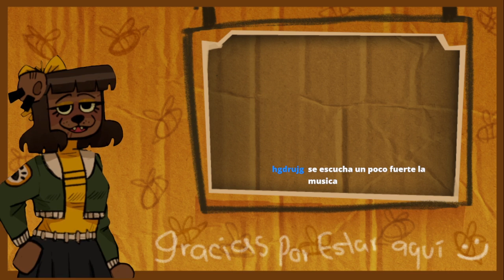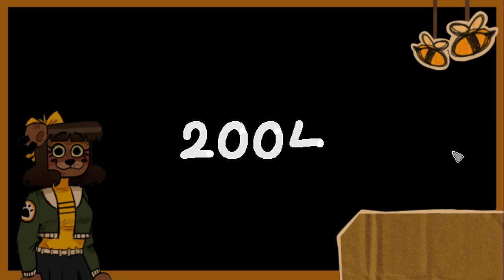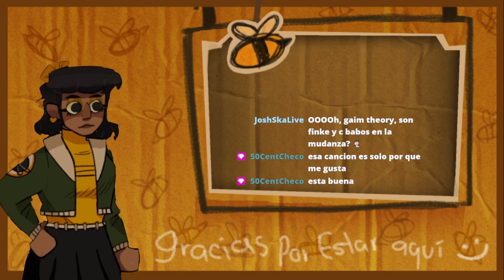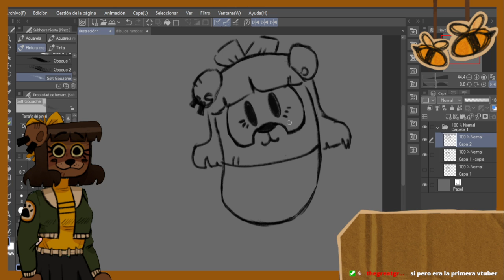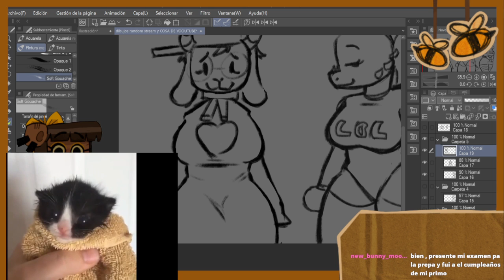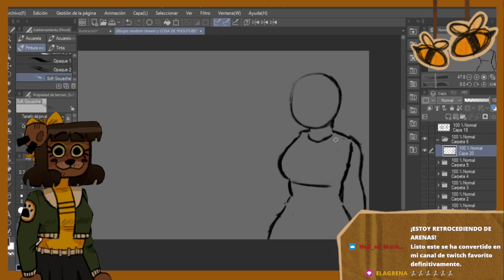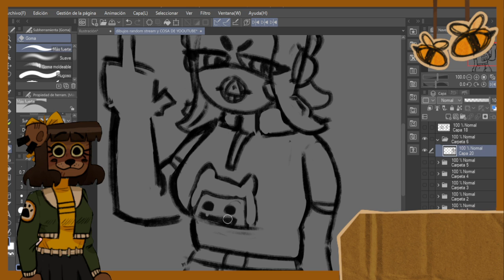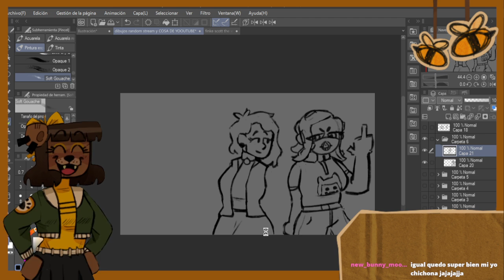Osa se mudandose de cueva para la hibernacion